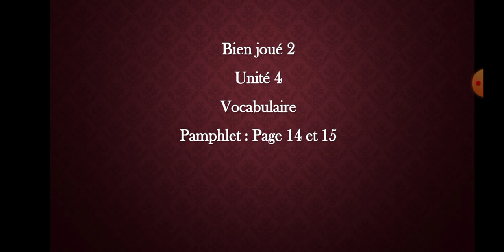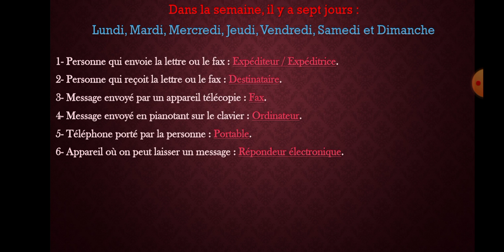1ère préparatoire - Vocabulaire - Le pamphlet page 14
Monsieur / Mohammed Ali